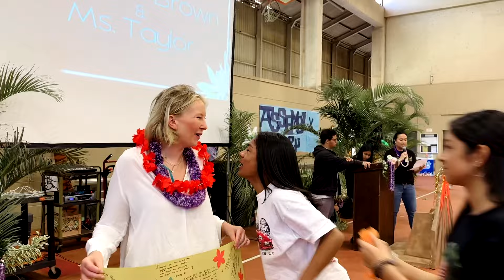Farewell Assembly 2024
As this most amazing school year comes to an end, we have one final assembly to give our congratulations and goodbyes to all students, staff and teachers!  This event is organized by the Assembly Committee and it showcases a lot of love for our outgoing 8th Graders, the mighty Class of 2028 ;)  Everyone looked forward to the big announcement about the Highlands Intermediate Spirit Cup Winner for the 23-24 school year… and it was none other than Team Laule’a who came out on top!!!  Huge congratulations to Team Laule’a for all their achievements this year from winning the very first spirit challenge (Welcome Back Assembly Cheer Contest) to the very last (Fun Friday 2024).  Saving the best for last we bid “a hui hou” to all the teachers leaving our school… Mr. Cristobol  we will miss you, thank you for the memories and we wish you all the best in your future endeavors ;). Thanks to you all for the BEST - YEAR - EVER!  Aeveen Zee Patricio, Assembly Committee